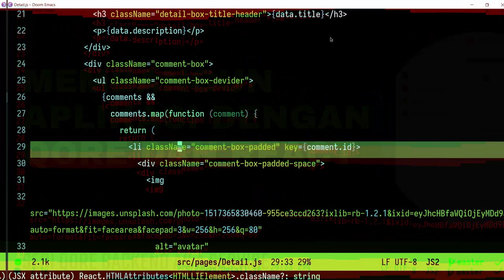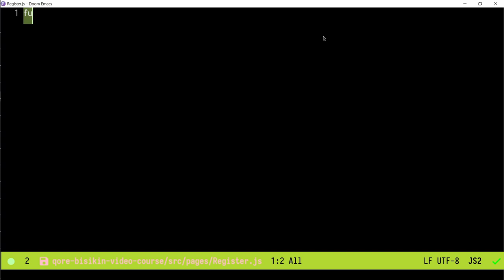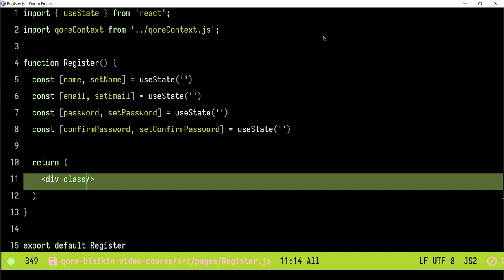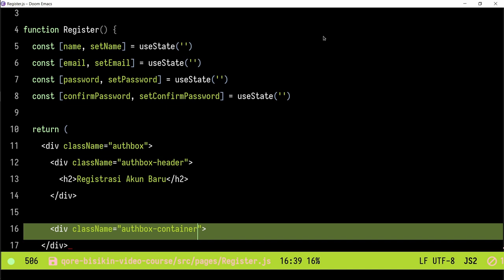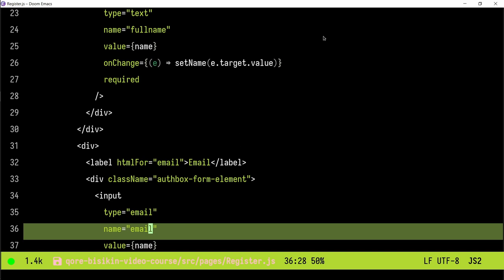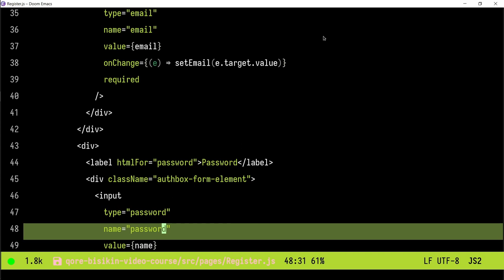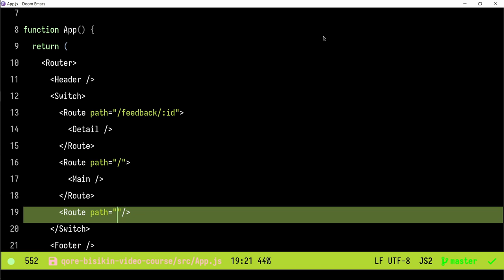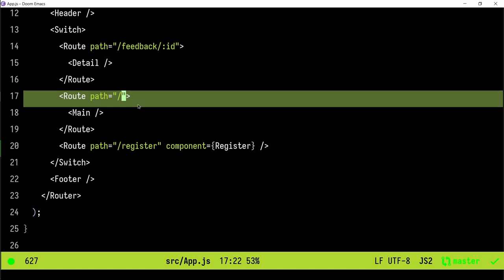Seri Feedloop Qore dan React #16 - Membuat Halaman Register